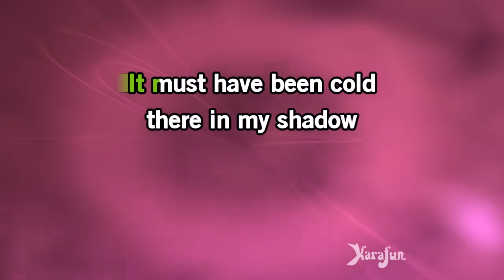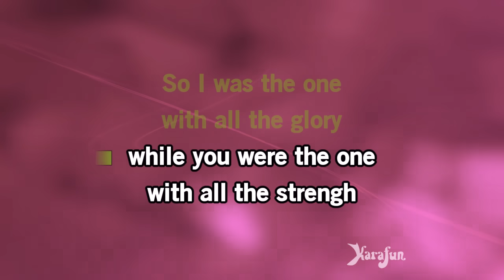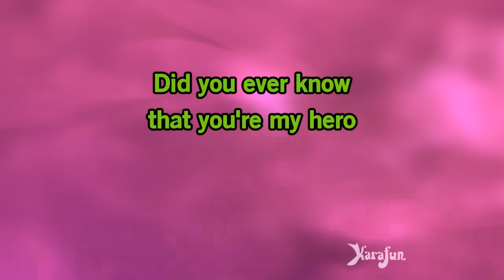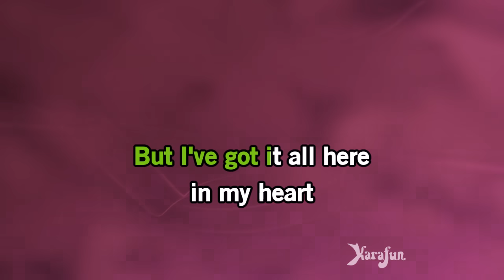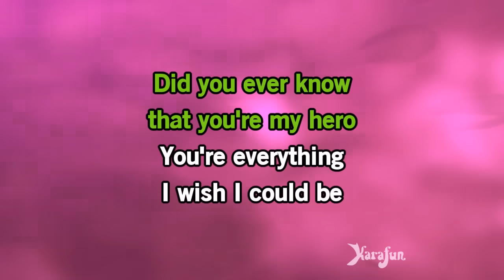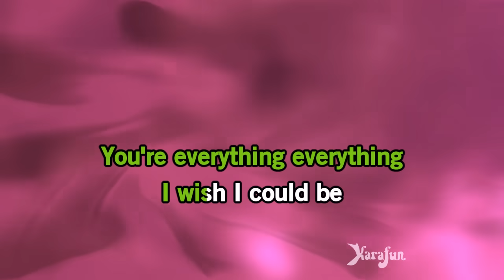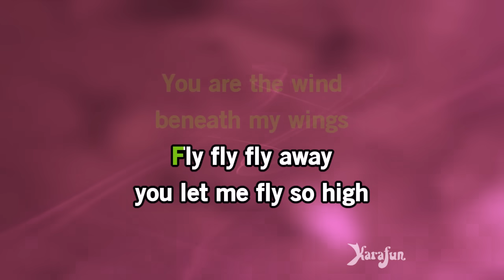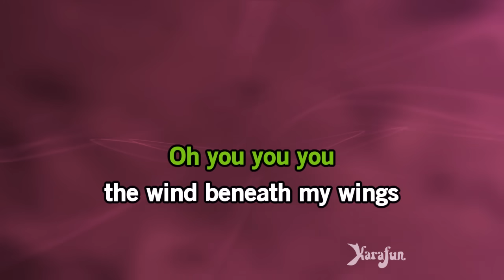Wind Beneath My Wings - Bette Midler | Karaoke Version | KaraFun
ℹ️ This version contains a low volume vocal guide to help you learn the song. The karaoke version without the vocal guide is available This recording is a cover of Wind Beneath My Wings as made famous by Bette Midler. This version is not the original version, and is not performed by Bette Midler. This instrumental/playback version contains a vocal guide, the lyrics and backing vocals.